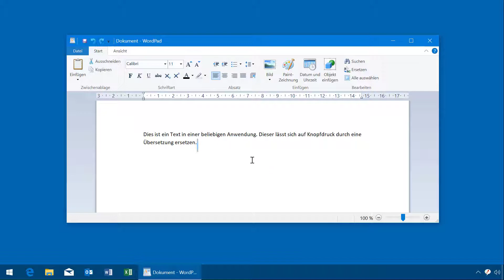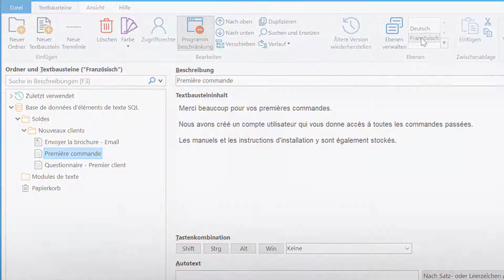Texte übersetzen mit PhraseExpress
- PhraseExpress v14 nutzt den KI-basierten Onlineübersetzungsdienst DeepL.com zur Übersetzung von Texten auf Knopfdruck in beliebigen Programmen und zur Übersetzung von Textbausteinen innerhalb der Textbausteinverwaltung PhraseExpress.